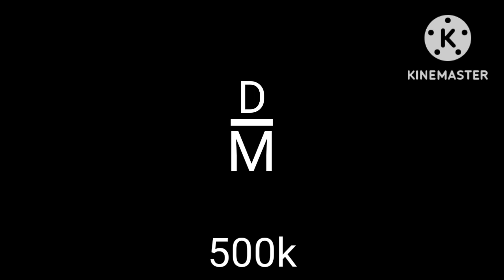10000 to grahams number in Roman numerals (unfinished)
there might be somethig bigger than grahams number